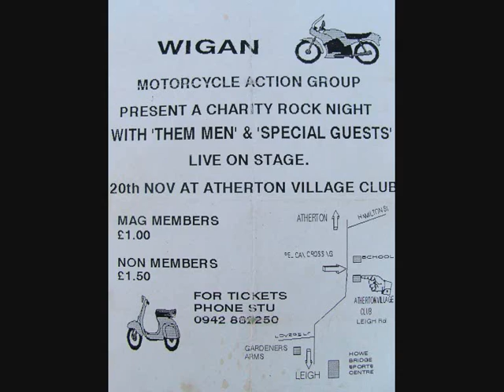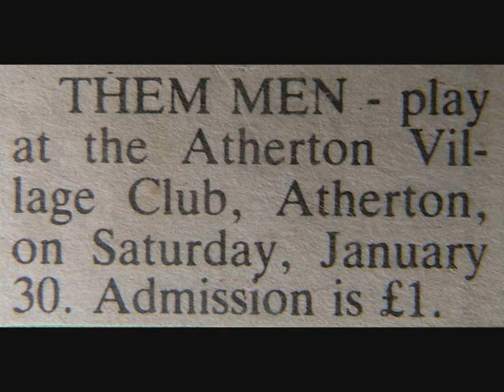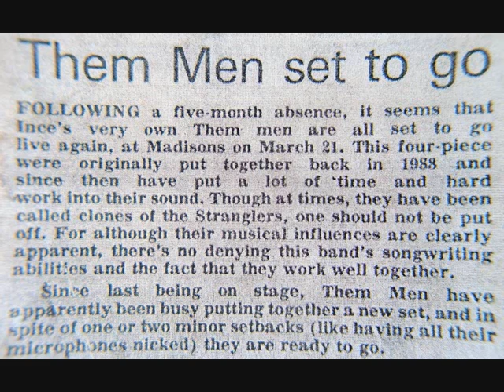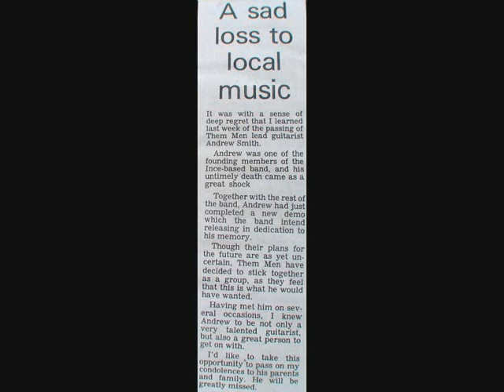06 LOOSIN TRACK.wmv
THEMMEN ARE A 5 PIECE BAND FROM LOWER INCE WIGAN FROM THE LATE 80s EARLY 90s WITH A SOUND THAY CALL MELODIC ROCK